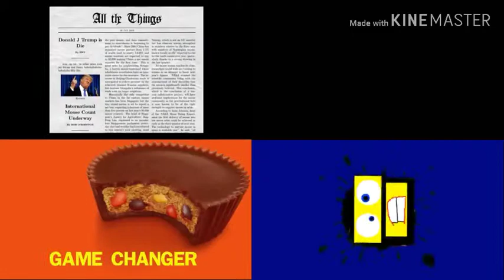Annoying goose(2)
Annoying goose